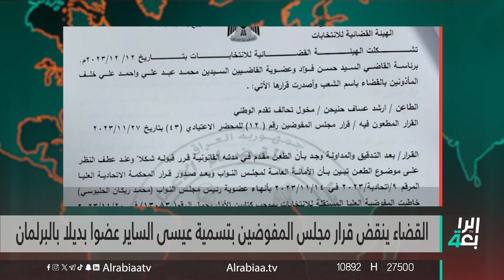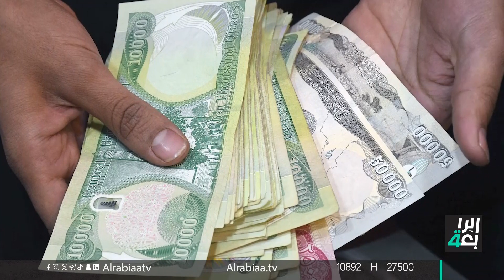نشرة اخبار الظهيرة مع فاطمة حسين | نتنياهو بين تحولات الرأي العام وانتقادات بايدن